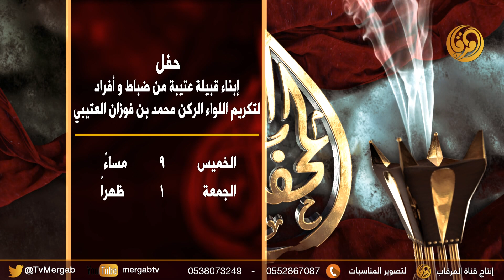برومو حفل أبناء قبيلة عتيبة من ضباط وأفراد لتكريم اللواء الركن محمد بن فوزان العتيبي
يأتيكم الخميس 9م والجمعة 1 ظهرا